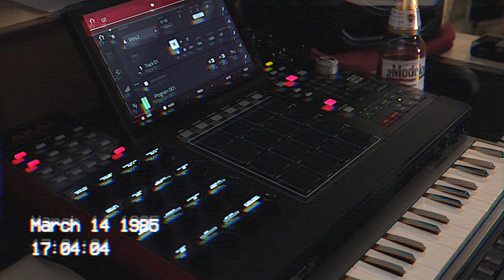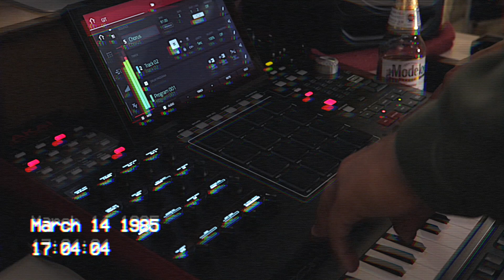Making a beat on MPC X 2018 - "AKAI MPC" | Lowrider Type Beat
Sample some Asian record and flipped it.
LOWRIDER